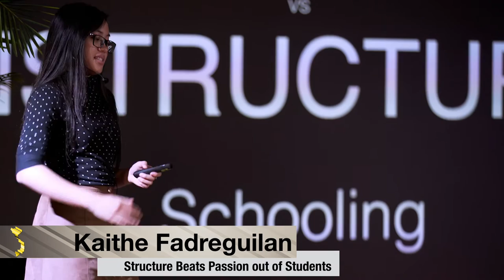L2Talks - Kaithe Fadreguilan